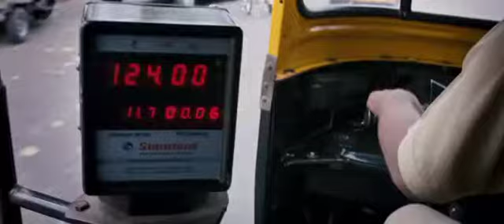RITESH DESHMUKH // BEST ACTING // SCENE